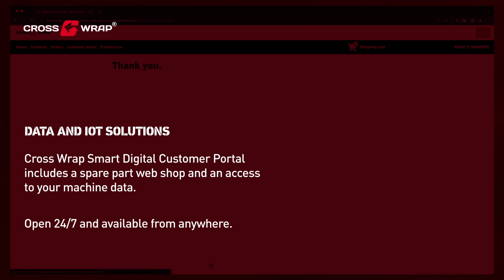Cross Wrap Support Services: Data and IOT Solutions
SMARTEST WAY TO ACCESS YOUR MACHINE DATA!

Cross Wrap Smart customer portal is the easiest way for our customers to access their machine data, purchase spare parts, and read machine manuals.

Keep on top of your machine functionality and performance with Cross Wrap Smart!

Available 24/7 from anywhere.